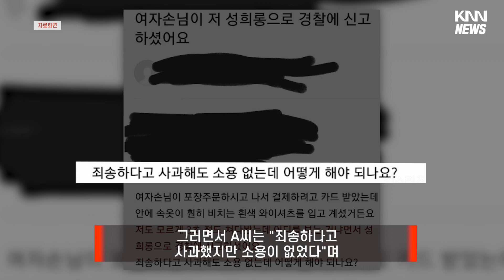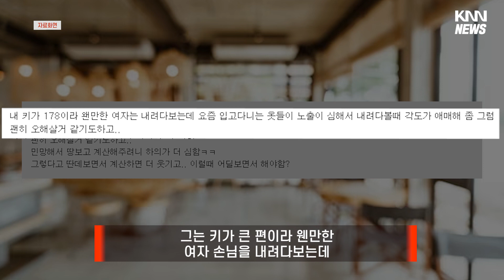흰색 와이셔츠 입은 손님 "3초간 흘끗...", 화난 손님은 "어딜 쳐다봐요?! 신고할게요"